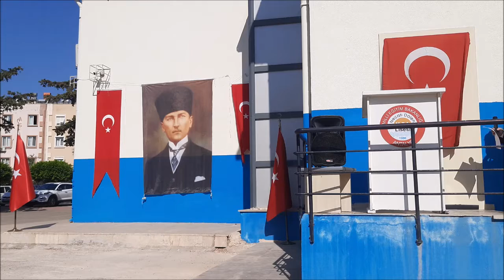29 Ekim Cumhuriyet Bayramı Okul Kutlama Programı Açılış ve Kutlama Konuşması - Şenol Yaşar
Necati Dölen MTAL 29 Ekim Cumhuriyet Bayramı Okul Kutlama Programı Açılış ve Kutlama Konuşması (28 Ekim 2021- Şenol Yaşar)